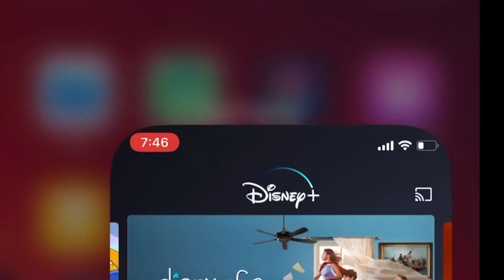Venom On Disney+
Google what are you doing venom is not on Disney+ and if it was then why wouldn’t all the other Spiderman movies in the MCU be on there?

Please put Spiderman on Disney+